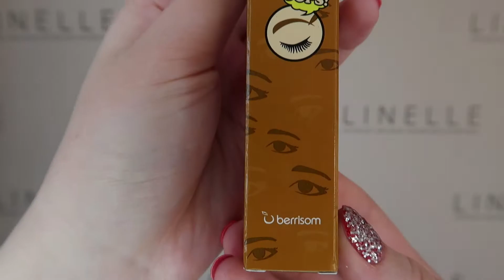КРАСКА-ТАТУАЖ ДЛЯ БРОВЕЙ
ОБЗОР НА BERRISOM OOPS MY BROW TATTOO PACK 02 LATTE BROWN